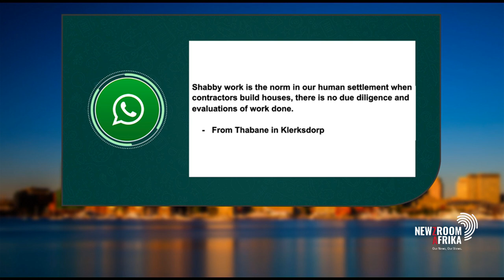Thabo Mdluli is in conversation with different MEC's as they unpack land invasion and housing issues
Human settlements is one of South Africa's biggest sticking points, particularly in developed Provinces such as Gauteng and the Western Cape.
Informal settlements have become prevalent around the cities, and land grab incidents are common as the housing backlog continues to grow.
Tonight we talk to 4 Co-operative Governance, Human Settlements and Traditional Affairs M-E-Cs, to find out what their governments are doing to address these issues.